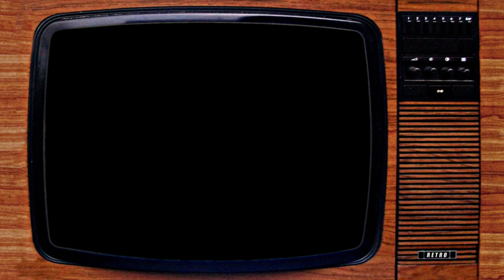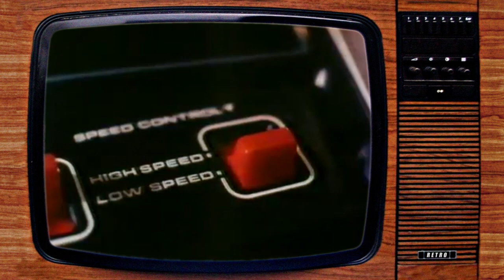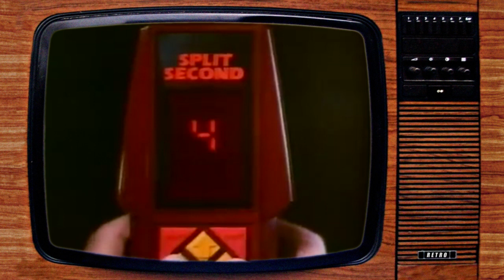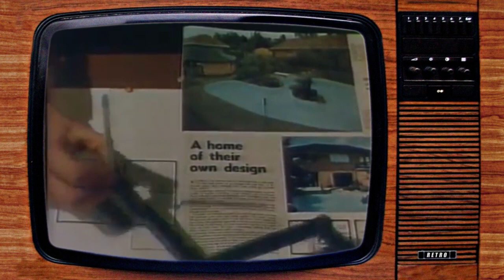Vintage UK Toys & Games Adverts (Vol.1)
Games & toy adverts from British TV, hand-picked for this compilation with cleaned-up audio & video.

Chapter Markers:
0:00 Speak & Spell
0:31 Connect 4
0:53 Water Games
1:06 Jaws
1:23 Eddie Kid's Stunt Bike
1:39 Demon Driver
1:54 Battleship
2:25 Microvision
2:45 Perfection
3:07 Electronic Cueball
3:21 Electronic Striker
3:37 Guess Who?
3:58 Merlin
4:19 Mr Pop!
4:39 Split Second
5:00 Sketch-a-Graph
5:30 The Generals
6:02 Purple People Eater
6:33 Stock Car Smash-up
6:49 Big Badge Factory
7:20 TCR Racing Set
7:32 Subbuteo
8:02 Hornby Train Sets